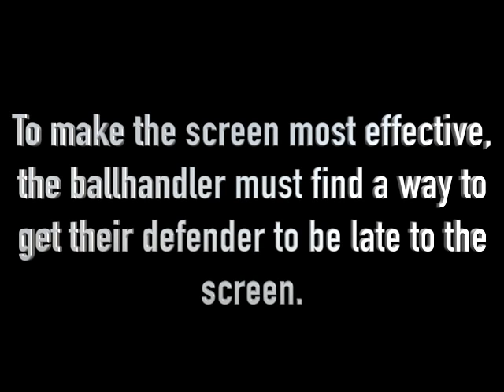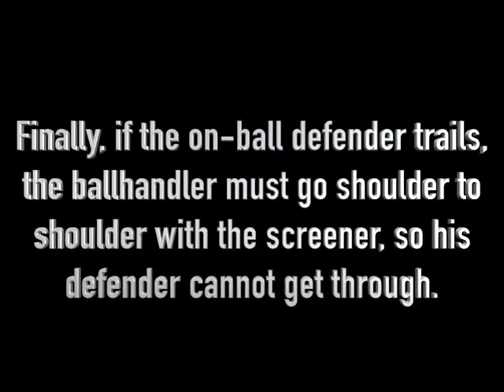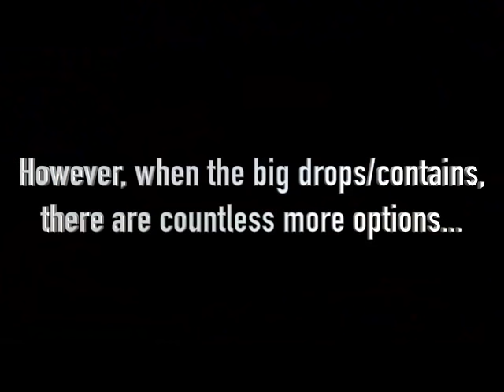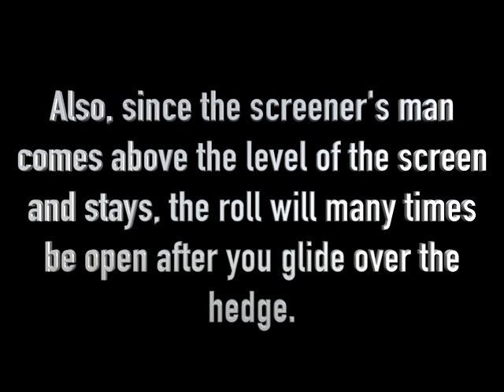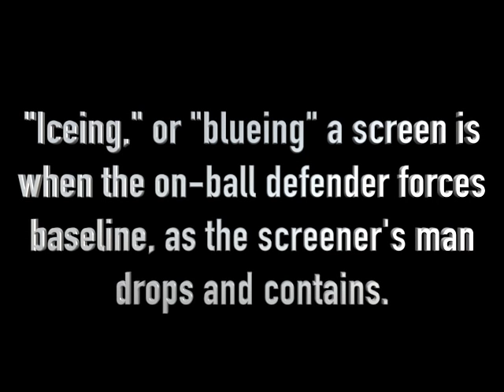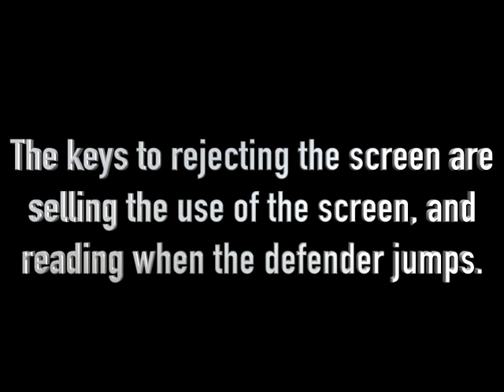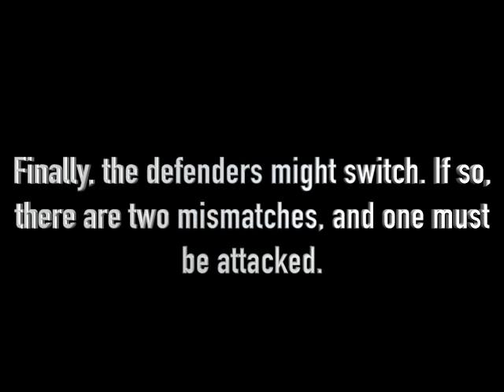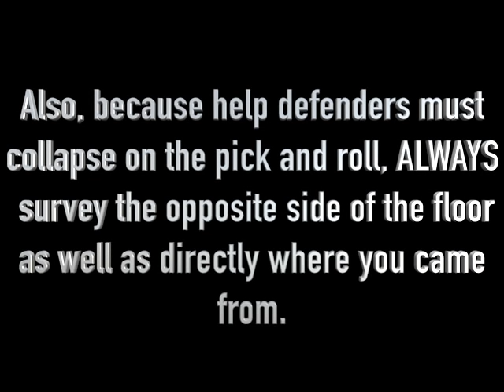The Ultimate Guide to the Pick and Roll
The pick and roll has been run for decades, almost centuries. From Pete Maravich, to Larry Bird, to John Stockton, to Steve Nash, to Stephen Curry, point guards have been running it to perfection for just as long. But how? Check it out above.